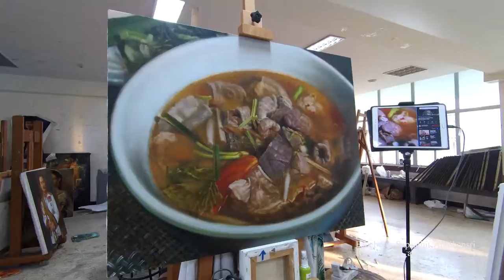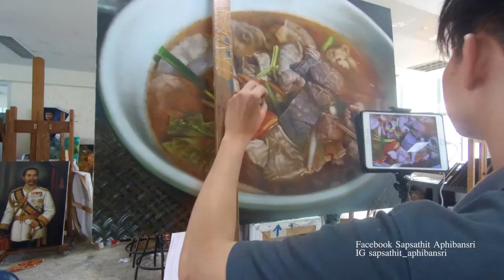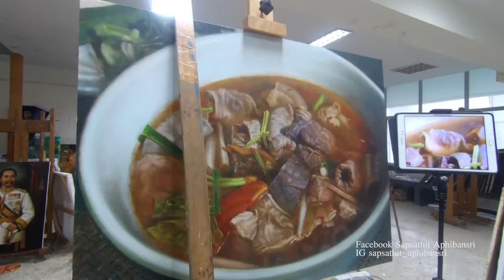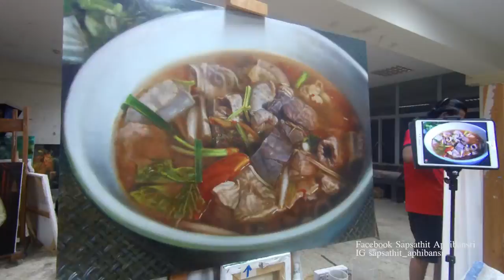Thai Spicy Soup -oil color on canvas